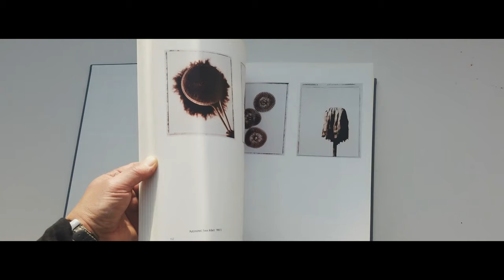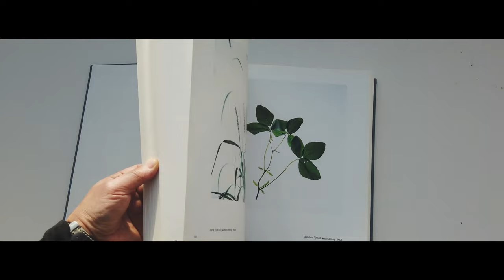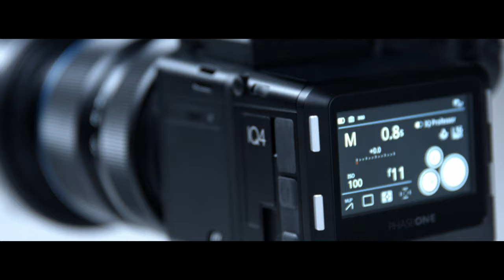Simon Puschmann | Phase One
Get to know our new ambassador – Simon Puschmann

Having worked for the biggest automotive brands, Simon cannot be forced into the boundaries of a particular genre. When shooting these sharp and large prints for international campaigns, he relies on the extraordinary image quality of the Phase One medium-format XF Camera. Learn more about Simon’s projects for which he has travelled the world and peak into his creative and technical workflow.